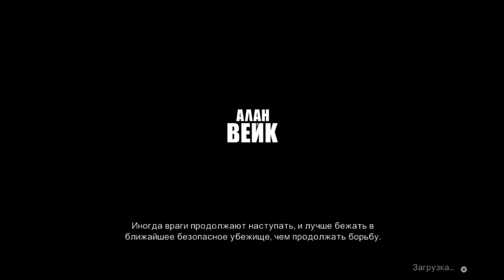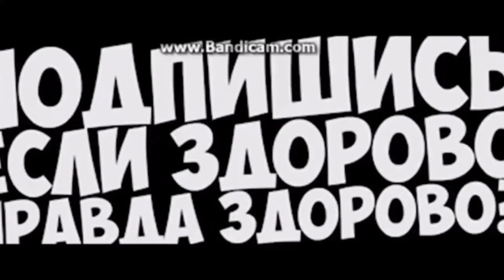Alan Wake - Episode 7 Special DLC прохождение